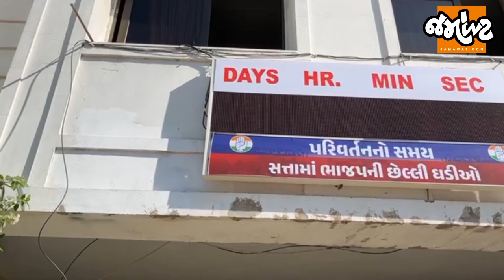કોંગ્રેસ પાર્ટી હવે ચિંતન-મનનની બેઠક કરશે | Election2022 | Gujarat Election | Jamawat